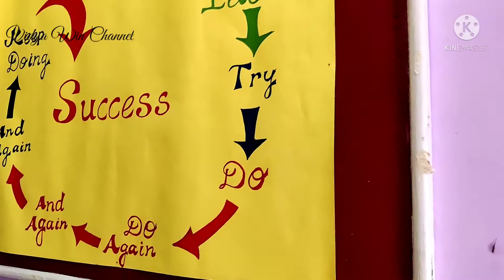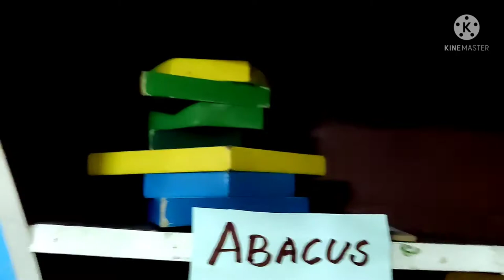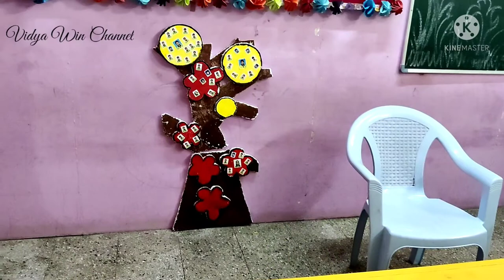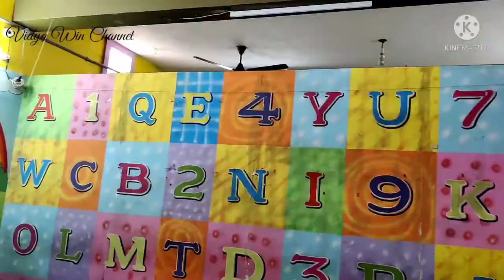மீண்டு வருவோம் மீண்டும் | நம்பிக்கைகளுடன் |Sheffield International school Ambur| Vidya Win Channel